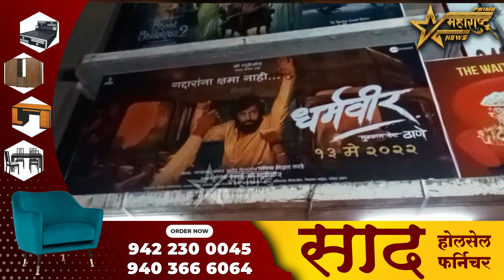सुनील भाऊ कामाठी नी धर्मभक्तांना दाखवली चित्रपट...